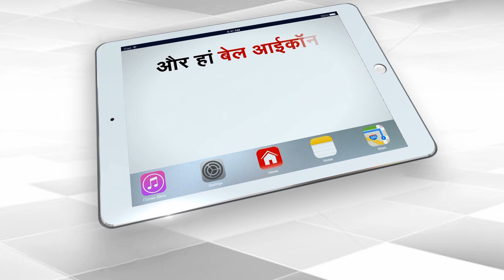मां को अंतिम समय छोड़ भागा बेटा तो पुलिस ने निभाया फर्ज | Capital TV Uttar Pradesh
The human face of the capital Lucknow Commissionerate Police has come to light. Where a dark-aged son ran away after the death of his mother, leaving her body in the hospital. Krishna Nagar Kotwali in-charge Vikram Singh, after waiting for the family members of the deceased for three days after leaving the dead body of his elderly mother on behalf of his son in Lokbandhu Hospital located in the police station area, conducted the postmortem of the body on Thursday and sent it to Baikunth Dham on VIP Road. -After performing the last rites, the funeral pyre of the elderly woman was lit.